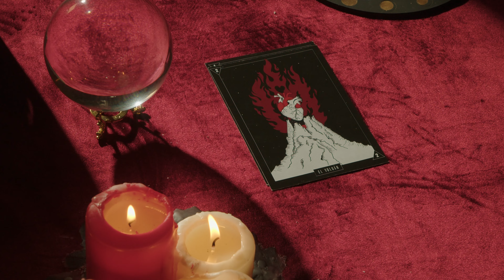Mamita Papaya 🔮 El Traidor (feat. Albertucho)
El Traidor * Single del álbum 9 de Espadas
Con nuestro brujo favorito @Albertucho_oficial

Audio:
Grabación y producción: La Mina / Raúl Pérez
Mezcla: La Mina / Raúl Pérez
Master: Cem Oral

Vídeo:
DOP/Montaje/Color: Pablo García
Dirección de Arte: Ángela Martínez
Ayudante de Dirección: Marta Díaz
Espacio de grabación: Fernando Maselli

Letra:

Siempre fuiste mal bebedor
Peor perdedor
Galán de cenicero
Rey del fraude, se coronó
siembras rencor
Ya no aguanta tus ciegos
Ridículo traidor

Cabalgas el potro del miedo
Te escondes tras el cristal
llenando de puro veneno la madrugá
Le quitas a la noche el aire
Se te olvidó respirar
Corriendo me voy de tu vera
Y olvidame yaaaa

Muy cortas las mentiras
Largas las madrugás
Se bebe hasta los llantos
Pa' volverse a emborrachar
Ándate pa' lla' chico
Que me entra la maldad
Y eso que no te sufro
Ni un cuarto de la mitad

Tú no te tienes en pie
Tú no, tú no

Tus pupilas son katanas
que solo me hacen sangrar
Prefiero no verte más
Qué verte sufrí' y llorá'
Me matan tus ojos tristes
Me parten por la mitad
Que le jodan a ese perro
Que no se merece na'

No me vengas con el cuento
De la puta soledad
Qué llegas y se va huyendo tol personal
Las lágrimas no te funcionan
Pues no suenan a verdad
No existe la cura en el mundo
Pa tu enfermedad